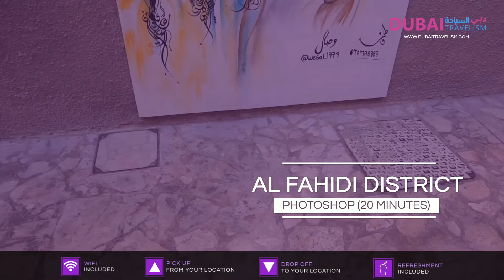Heritage dubai city tour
Tour inclusions are